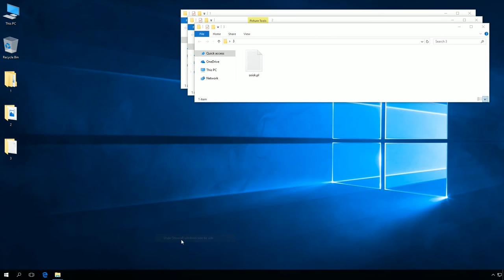Windows 10: How to place all windows side by side.